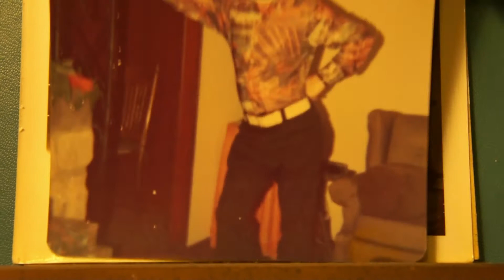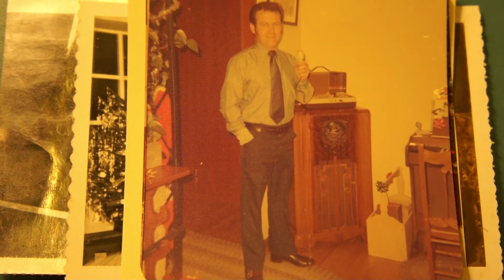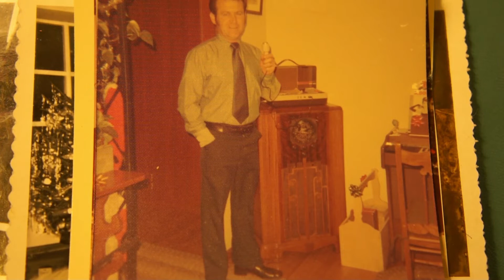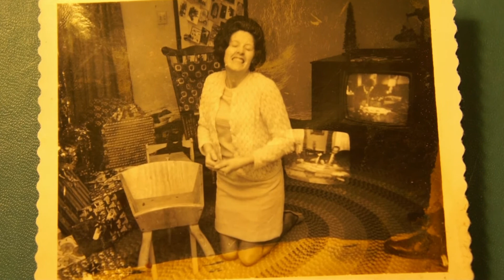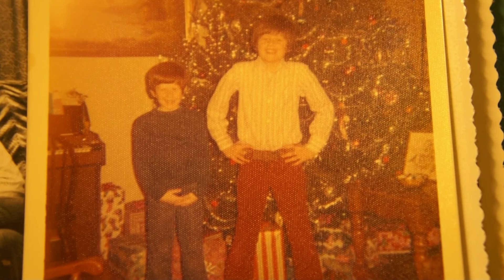Merry Christmas from the Waddell family #1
I don't remember this, but I have memories of the memory... partially because of the pictures from this Christmas. I think the year is 1971.  Dad got a tape recorder for Christmas, mom got an organ.  I got matchbox cars.  If I'm correct about the year, I would have been 5 yrs old, my brother Dean got a BB gun, and would have been 7.   Brian who would have been 10yrs old got a shotgun.  He is cut short in this video, but it picks up from #2.  Mike would have been 12.  He got a banjo.